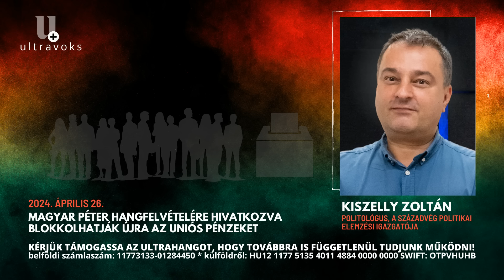Az EU felhasználta a Varga Juditról készített hangfelvételt Magyarország ellen? - Kiszelly Zoltán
Az Ultrahang Plusz legfrissebb adásában Kiszelly Zoltán politológus, a Századvég politikai elemzési igazgatója volt a vendégünk, akivel az Európai Unió Magyarországot elítélő határozattervezetéről, Magyar Péter hangfelvételéről és az újabb fordulatokról beszélgettünk.

👉Nógrádi György, Robert C. Castel és az Ultrahang közönségtalálkozója Köbölkútón - regisztráció

👉Nógrádi György, Robert C. Castel és Király Tamás legújabb dedikált könyveinek rendelése itt

👉Nógrádi György, Robert C. Castel és az Ultrahang más vendégeinek előadásainak vágatlan felvételei, valamint a reklám mentes podcast előfizetésünk elérhetők támogatóinknak. Részletek

👉Nógrádi György, Georg Spöttle, Robert C. Castel, Stier Gábor, Hidegkuti Konstantin, Somkuti Bálint, és az Ultrahang vendégei itt várják a kérdéseket

Alapító-műsorvezető: Király Tamás
Főmunkatárs: Longauer András
Szerkesztők: Tóth-Szente Lili, Szabó József, Nagy-Bato Jonatán Imre